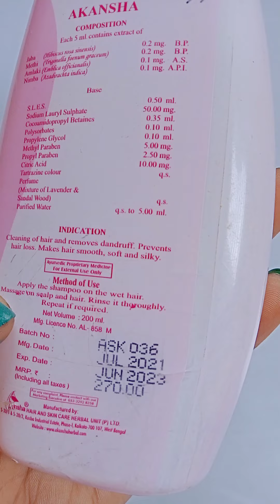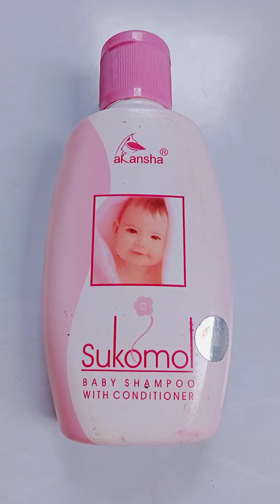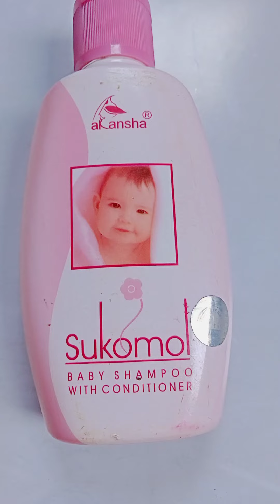Akanksha baby product # Akanksha herbal baby# sampoo banla review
Akanksha baby product
Herbal sampoo review#
baby product
baby hair sampoo
baby hair growth product Review
baby sampoo with conditioner
Bangla Review Akanksha

# beauty solution Susmita patra